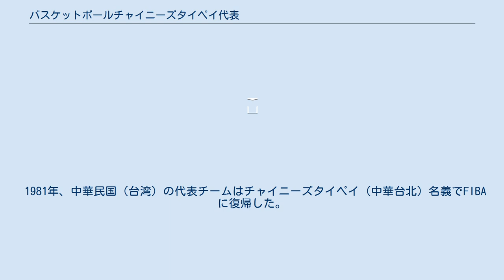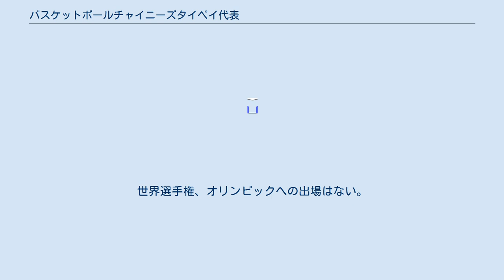バスケットボールチャイニーズタイペイ代表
バスケットボール・チャイニーズタイベイ代表（バスケットボール・チャイニーズタイベイだいひょう）は、中華民国（台湾）のバスケットボールのナショナルチーム。
中華民国バスケットボール協会によって編成される。
 中華民国政府が台湾に移転する1948年までの中国大陸全土の代表チームについても当頁にて記述する。
1949年以降は台湾島のみの代表チームとなっている。
（1949年以降の中国本土の代表チームについてはバスケットボール中華人民共和国代表を参照。） 1959年世界選手権での4位は、アジアの男子チームでは歴代2番目の好成績である。
 元は台湾島だけでなく中国大陸本土も領土としていた中華民国（中国）男子バスケット代表チームとして発足。
中華民国代表チームは1913年から1934年に行われていた極東選手権大会に参加し、1921年に上海で開催かれた第5回極東選手権で優勝。
1936年にはバスケットボールが正式競技に採用されたベルリンオリンピックと1948年のロンドンオリンピックに出場。
 第二次世界大戦後の国共内戦を経て1949年に中華民国政府が台湾に移った後も、そのまま引き続き中華民国（中国）の名義で活動する。
この時期、国際オリンピック委員会は台湾の中華民国と、大陸本土の中華人民共和国の二つのオリンピック委員会の加盟を承認し、国際バスケットボール連盟（FIBA)もそれを倣って両方を承認していた。（その後、中華人民共和国はこれを不服として1958年にFIBAを脱退。）中華民国代表チームは1954年に世界選手権に初出場して5位となると、1956年メルボルンオリンピックにも出場。
1959年にはチリで開催された世界選手権でアルゼンチンとアラブ首長国連邦に勝利して予選リーグを突破して4位になった。
 1970年代に国際連合が大陸本土を支配している中華人民共和国が「中国」であると決定して、中華人民共和国が国際社会に復帰すると、逆にそれまで「中国」を代表する立場であった中華民国はFIBAでの地位を失い、中国名義のままでの国際試合に参加することができなくなった。
1977年、FIBA事務総長のウィリアム・ジョーンズの配慮により中華民国協会が開催する国際大会、ウィリアム・ジョーンズカップが創設された。
 1981年、中華民国（台湾）の代表チームはチャイニーズタイペイ（中華台北）名義でFIBAに復帰した。
これ以降のアジア選手権での最高成績は1989年大会での3位。
世界選手権、オリンピックへの出場はない。
 2013年のアジア選手権では、準々決勝で中国代表に96-78で大勝し、久々にベスト4入りしている。